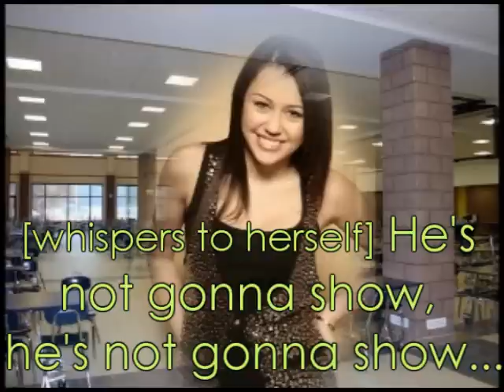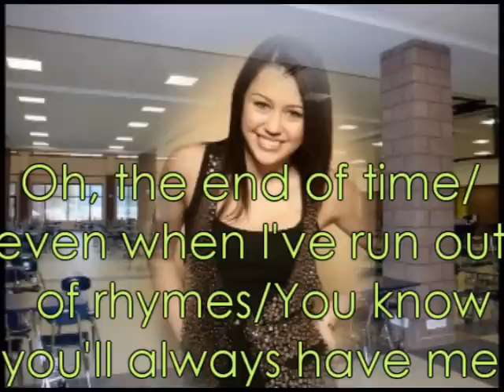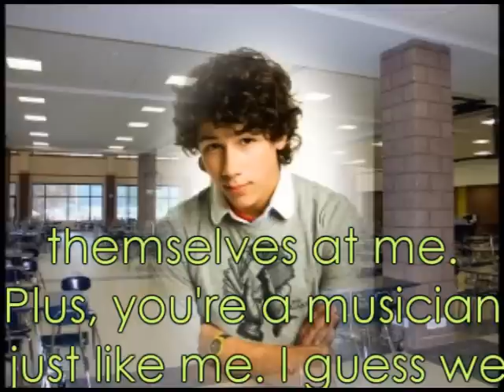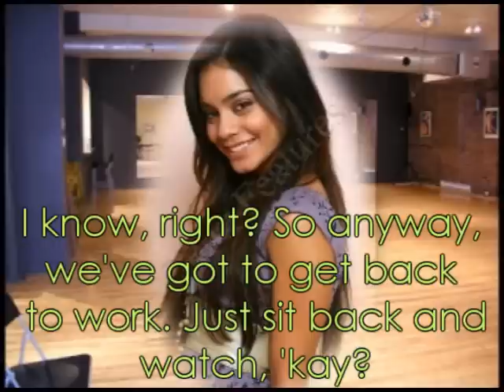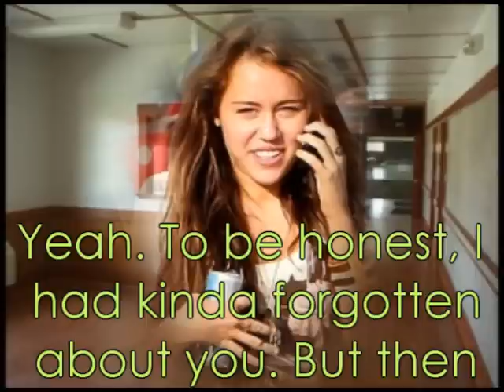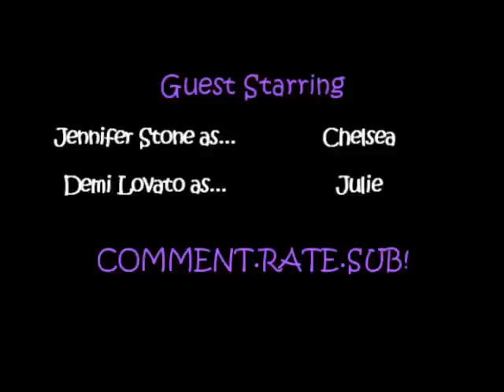Make Some Noise 1.04; No Average Angel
REUP from becreative76

Artist: Krystal Meyers
Song 1: No Average Angel
Artist: Tiffany Giardina
Song 2: Old Blue Jeans
Artist: Hannah Montana
Program Used: Sony Vegas Pro 8.0

fave.
sub.

'Make Some Noise' and its characters, plots & ideas are the property of BeCreative76 Productions ©